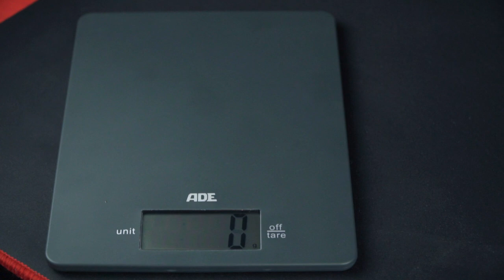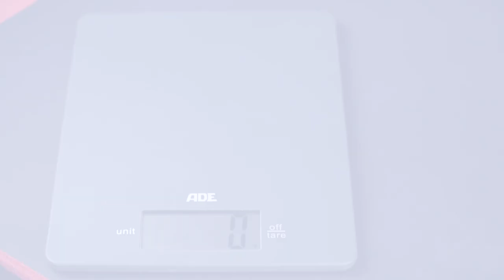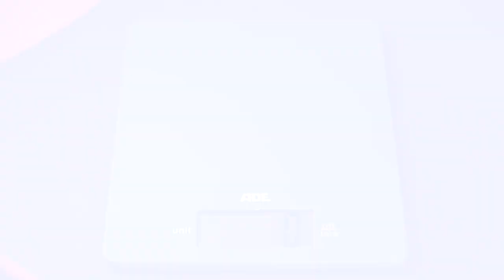SILVER SLON PHUNNEL | VORSTELLUNG & KOPFBAU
►Zum Video◄
Heute stellen wir euch mal wieder einen neuen Phunnel vor, und zwar den Silver Slon Phunnel.

►Setup◄
Pfeife: Union Hookah Fibonacci Graphite Edition Amber
Kopf: Silver Slon Phunnel Spider White Black
Smokebox: Kaloud Lotus 1+ Niris
Kohleanzünder: Shisha Turbine Next Magic Red
Kohle: Black Coco

►AUFNAMESETUP◄
Kamera: Sony a6500
Mikrofon: Rode VideoMic Pro+
Licht: Neewer LED Softbox Beleuchtung
Stativ: Neewer Makro Mini-Stativ